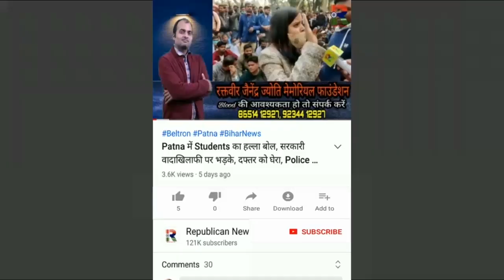शराब ही नहीं लड़की भी पकड़ी गई, मंत्री Ramsurat Rai खिसियाए, दूंगा इस्तीफा, पहले Tejashwi करें ये काम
शराब ही नहीं लड़की भी पकड़ी गई। वो जमीन मेरे भाई की। मंत्री रामसूरत राय खिसिया गए। बोले...दूंगा इस्तीफा, पहले तेजस्वी यादव करें ये काम। देखिए वीडियो।